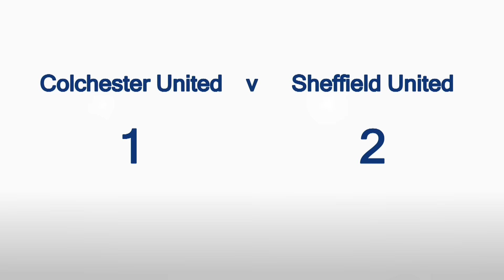Colchester v Sheffield Utd